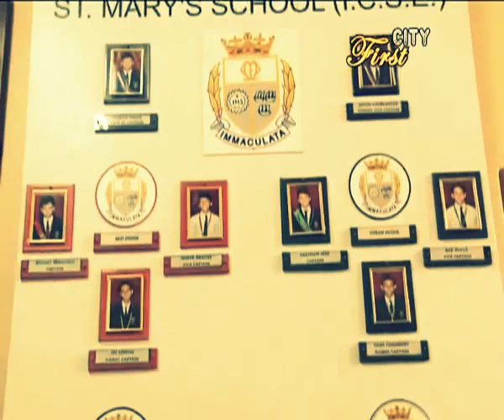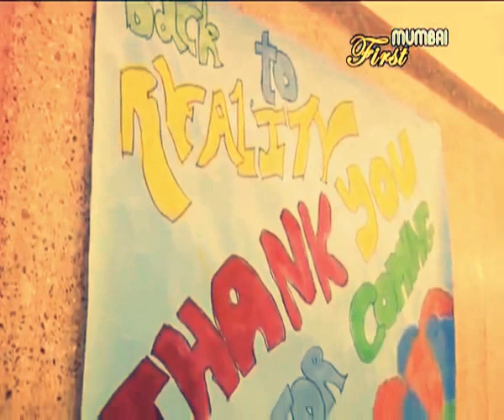IMMACULATA 2013 coverage on Idea First Show on City First Cable Channel - Complete Episode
This is the complete Episode of IDEA FIRST show on City First Channel. This complete coverage of IMMACULATA 2013 was aired on Saturday July 13, 2013 at 9:00pm on all major Cable operators. (Hathway, InCable, DEN etc.)